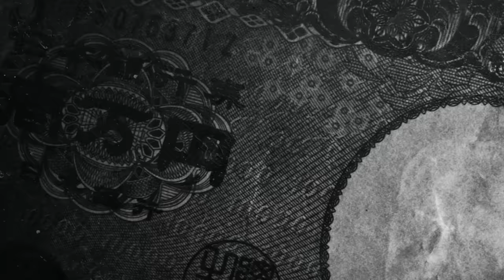ポルシェ964ターボフラットノーズで群サイを走行！？超希少車に土屋圭市も感激！【テリー土屋のくるまの話】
日本にたった３台のポルシェ964ターボフラットノーズで群サイを走行！？
MC陣も感激の保存状態の希少車が登場！

11月1日〜放送中　日曜日 朝 8時00分〜放送中